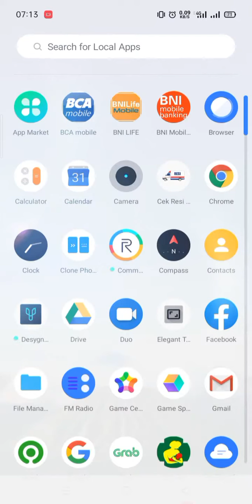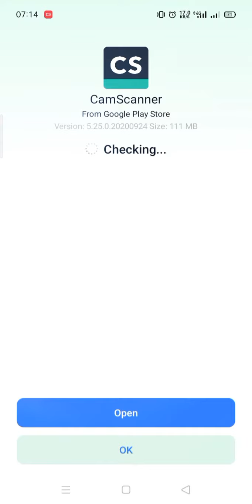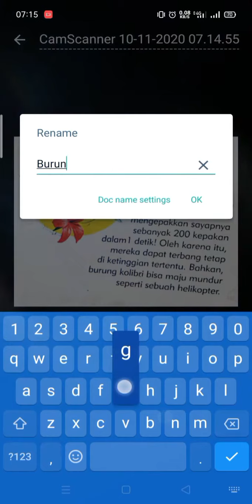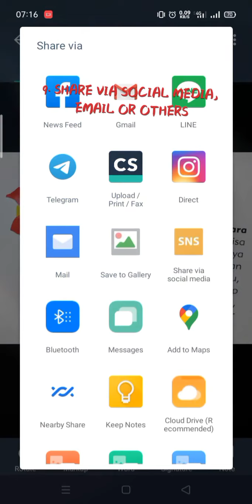How to Use CamScanner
Tutorial for scanning by using online application.